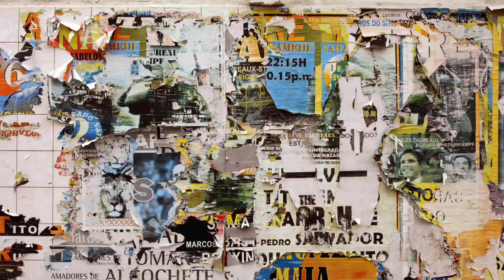Amazing Drawing | Art Coloring Pages | Simple and fun | 380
NFT Collections: Amazing Drawing is a visual art that uses an instrument to mark paper or another twodimensional surface . The instrument might be pencils , crayons , pens with inks , brushes with paints or combinations of these, and in more moderntimes , computer styluses with graphics tablets . In addition to its more artistic forms, drawing is frequently used in commercial illustration , animation , architecture , engineering , and technical drawing. A quick, freehand drawing, usually not intended as a finished work, is sometimes called a sketch . An artist who practices or works in technical drawing may be called a drafter , draftsman , or draughtsman .
A coloring book is a type of book containing line art to which people are intended to add color using crayons, colored pencils, marker pens, paint or other artistic media. Traditional coloring books and coloring pages are printed on paper or card. Some coloring books have perforated edges so their pages can be removed from the books and used as individual sheets. Others may include a story line and so are intended to be left intact. Today, many children's coloring books feature popular cartoon characters . They are often used as promotional materials for animated motion pictures. Coloring books may also incorporate other activities such as connect the dots , mazes and other puzzles . Some also incorporate the use of stickers . (From Wikipedia , the free encyclopedia)